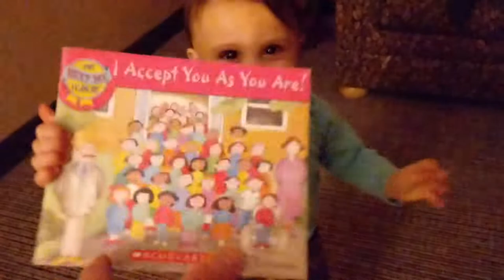Great Wolf Lodge | Sandusky Ohio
Took a family trip to Great Wolf Lodge in Sandusky Ohio, and it was soo much fun, we spent 3 days there so i couldn't put it in 1 video. I'd would recommend it if you have kids.

• 0:00 Joakim Karud - dizzy

• 2:51 Tonez&Re-C - Kyoto
(Click "More" icon)

• 5:30 Zplit - Tea Walk

• 8:08 Joakim Karud - Dreams

• 11:18 Light House - tapestry